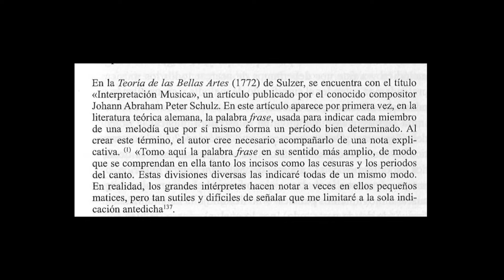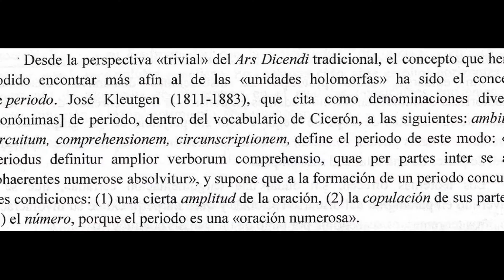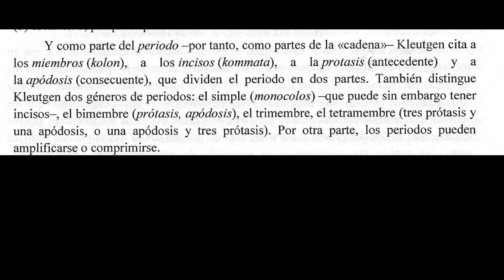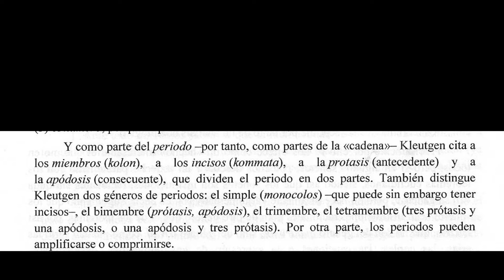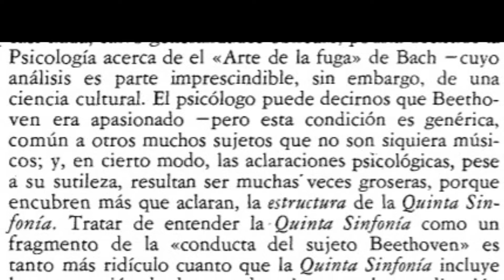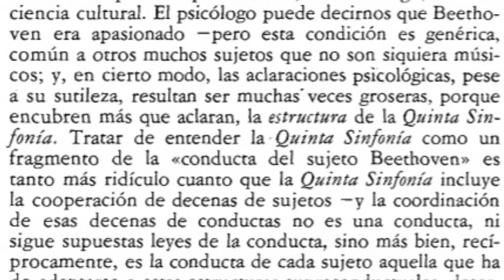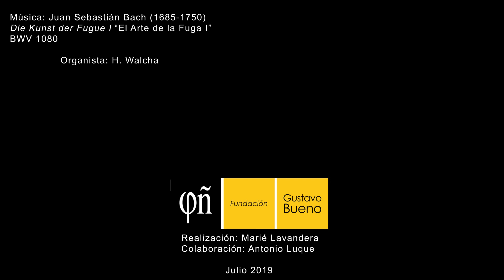Glomérulos constituidos por periodicidades de compases: introducción - Vicente Chuliá - FMM 047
Vicente Chuliá, Análisis de las partituras musicales. 2b Glomérulos constituidos por periodicidades de compases